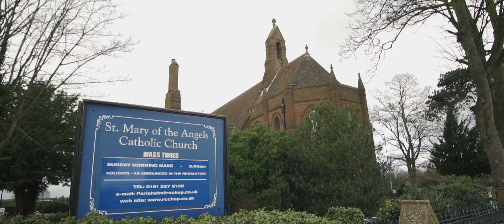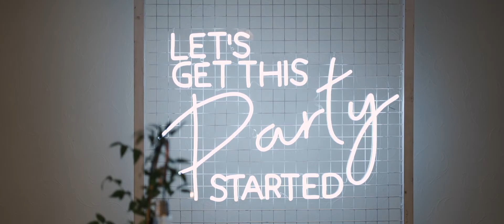Katrina & Mike | The Woodcote, Chester wedding video